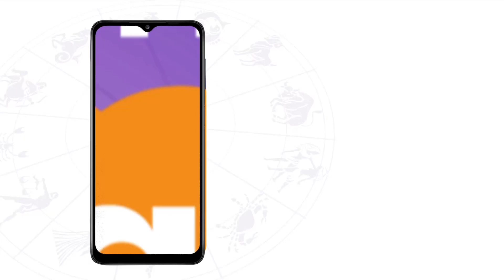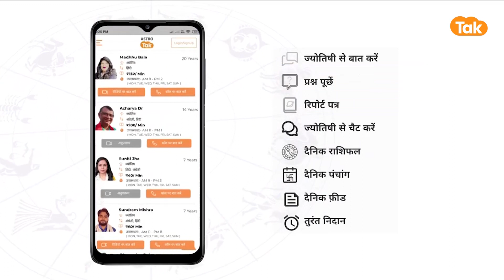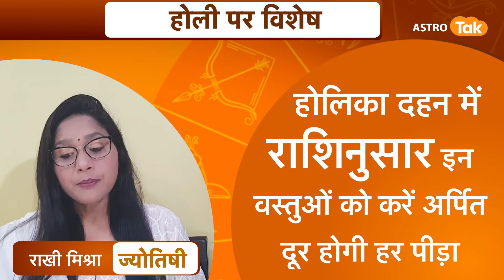होलिका दहन में राशिनुसार इन वस्तुओं को करें अर्पित दूर होगी हर पीड़ा | Rakhie Mishra | Astro Tak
Holika Dahan 2023 :इस बार 7 मार्च को होगा होलिका दहन, जानें ज्योतिर्विद राखी मिश्रा जी से कि, होलिका दहन में राशिनुसार किन वस्तुओं को अर्पित करने पर हर पीड़ा होगी दूर...